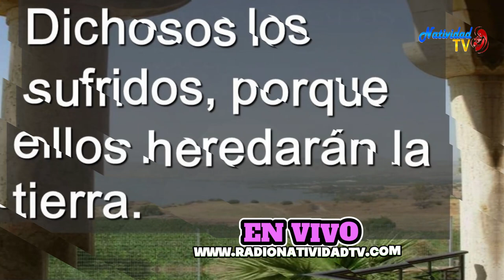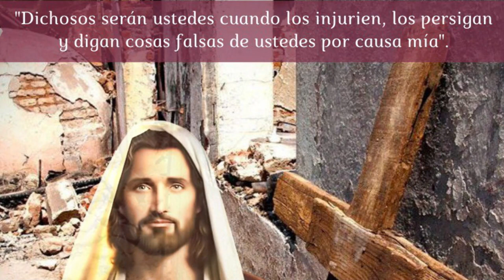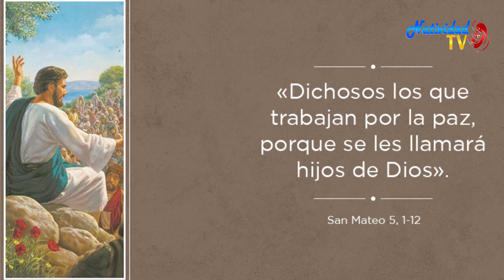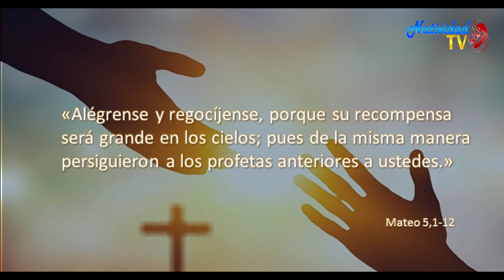EVANGELIO DE HOY | Pbro. Juan Carlos Gómez Yánez / Miércoles, 01/11/2023